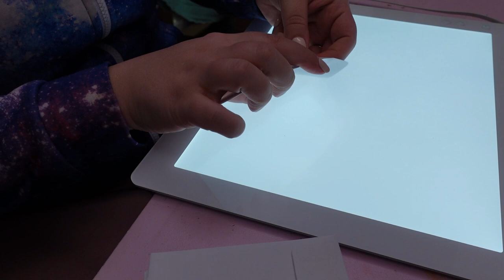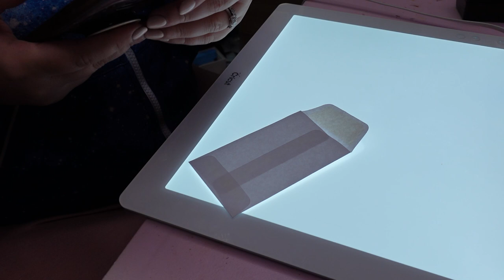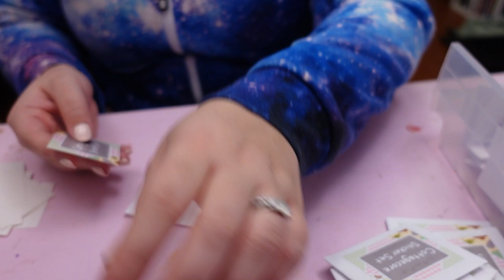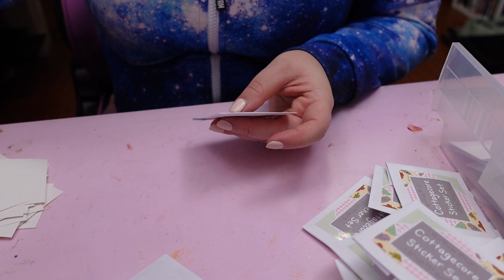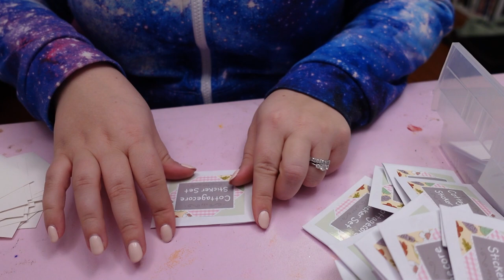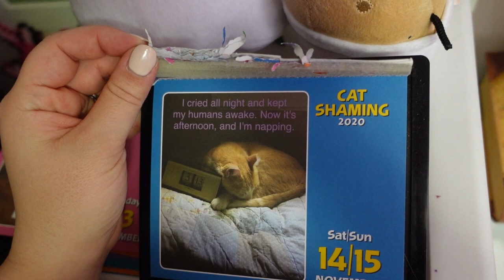Fixing My Sculpture Based on Feedback